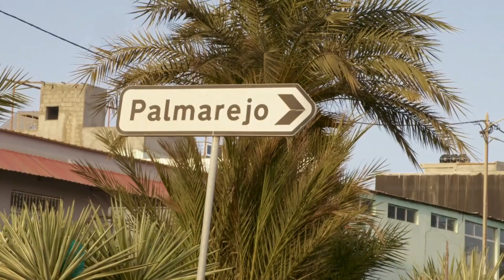Judite Kre Titiu!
keli ki foi vídeo nta spera ma nhos gosta!
ka nhos sckeci de manda vídeo pa 3 amigos, dexa like e subscreve na canal! Bgd Desde Já

Agradecimentos: Sampa, Rubem, Leo, João, Cristiana, Guido, Fredilson, Carelene, Lenise, Etson.